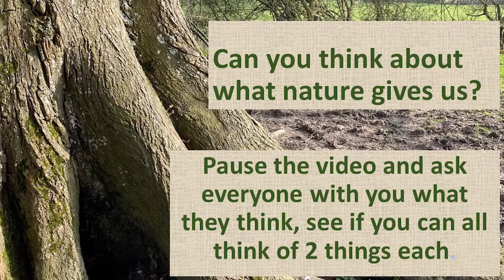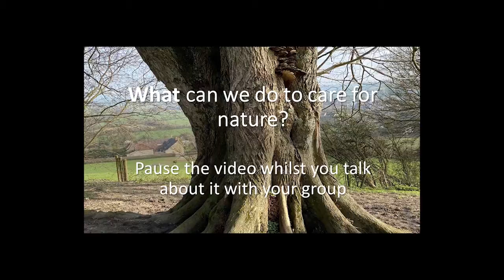Somerset Trails Wedmore Kids Corner 4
Nature provides us with so much more than just food. Iona explains what ecosystems are, and how we can use nature to help prevent flooding.